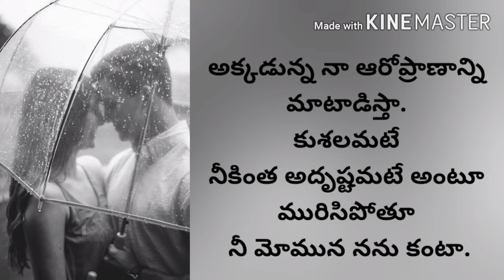గుండెచప్పుడు || teluguquotes || తెలుగుకవితలు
ఓ అమ్మాయి గుండెచప్పుడు తాలుకా గుసగుస :

నీ పెదాలు అబద్ధం పలకొచ్చు
నటన తెలీని నీ కనులు సైతం
నను మోసగించే ప్రయత్నం చెయ్యొచ్చేమో గాని
నీ గుండెచప్పుడు మాటేంటి?
ఎపుడూ నాకై తపియిస్తూ
నా పేరునే మంత్రంగా
జపియించే దాని‌ గొంతెలా నులుమగలవ్!
హ హ నువ్వనుకున్నా నీవల్ల కాదు కదా!
ఎందుకంటే అందున అలరారుతుంది నేనే కాబట్టి
దాని ఊపిరాపితే నే మరుగైపోతాను కాబట్టి
నే మరుగైతే నాకన్నా ముందే
నీ ఊపిరాగుతుంది కాబట్టి.
ఈ ఒక్క ఋజువు చాలదా సఖా!
నాకోసమే నువ్వున్నావని..
నువ్వండడానికసలు కారణమే నేనని..
నువ్వూ,నేనూ
హృదయమొకరమైతే స్పందన ఇంకొకరమని.
అందుకే ఆ సంకెల తెంచుకోలేని పెదవి మాట వినను.
నటన నేర్చుకునే ప్రయాసలో పడుతున్న ఆ కనుల వంక అసలే చూడను.
కేవలం నీ అంతరంగాన్ని ప్రతిధ్వనింపజేసే నీ గుండె గుసగుసనే వింటా నీ గుండె మీద చెయ్యేసి..
అక్కడున్న నా ఆరోప్రాణాన్ని మాటాడిస్తా కుశలమటే నీకింత అదృష్టమటే అంటూ మురిసిపోతూ నీ మోమున నను కంటా.

Quote lines
Video editing
n voice over credits to "me"

- srilatha lion "🖤"

Embrace the love 🥰